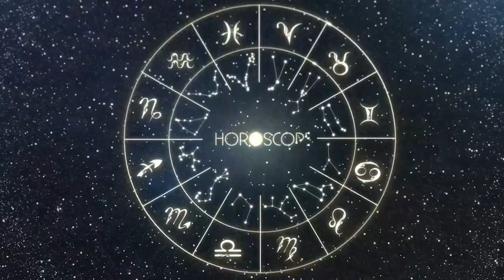Horóscopo do dia LIBRA 23 de NOVEMBRO, 2023